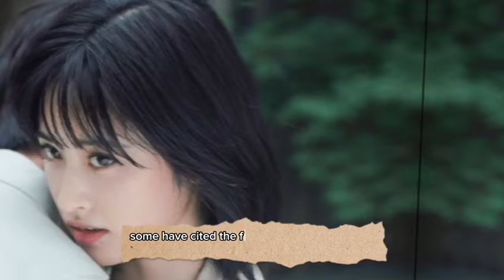Confirmed Just Now: Dylan Wang shocking Confirmation of Dating Shen Yue interview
Confirmed Just Now: Dylan Wang shocking Confirmation of Dating Shen Yue